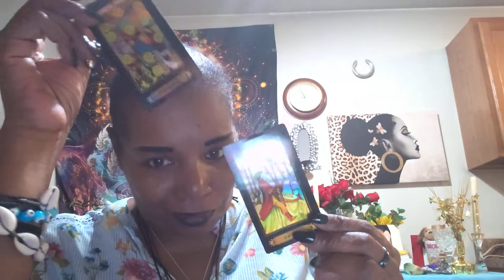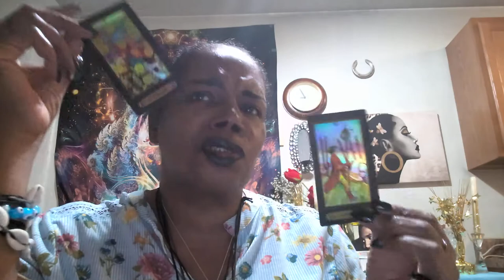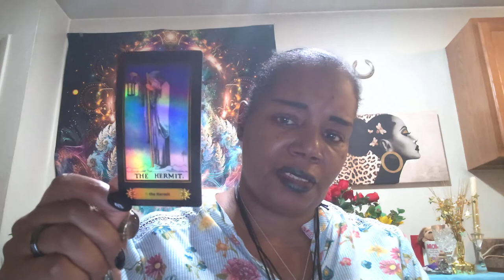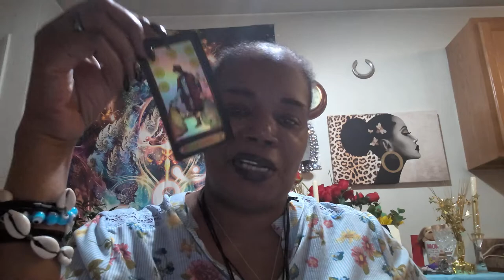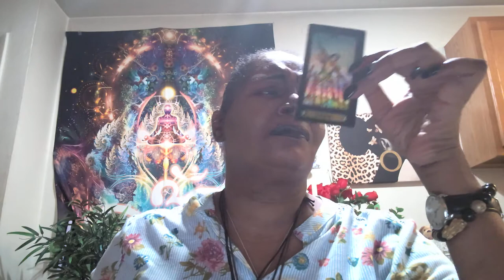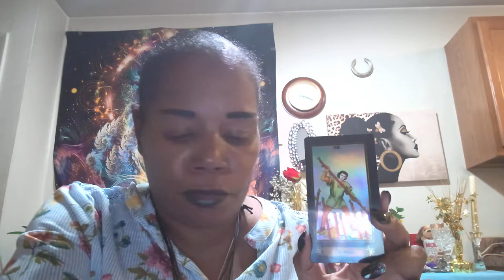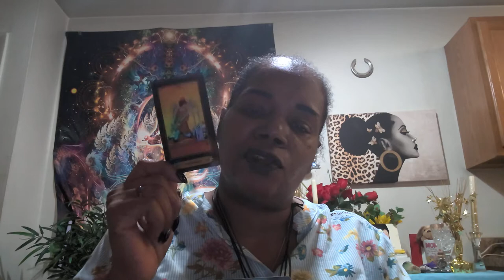Keep Your Composer Taurus 09/24/21 10/1/21